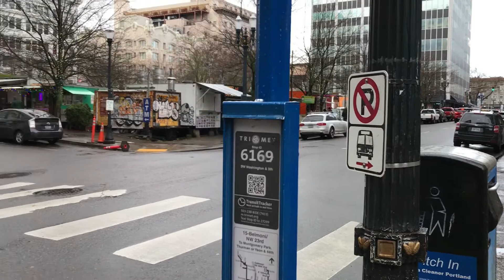Lokteff_S_FinalProposal